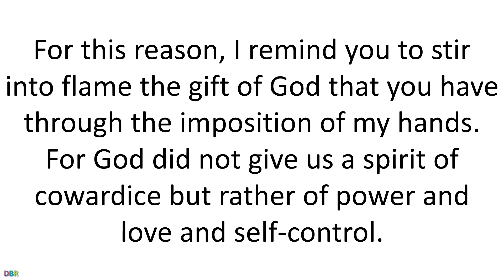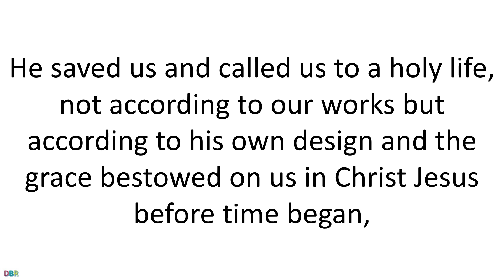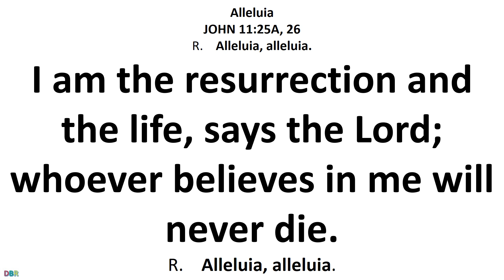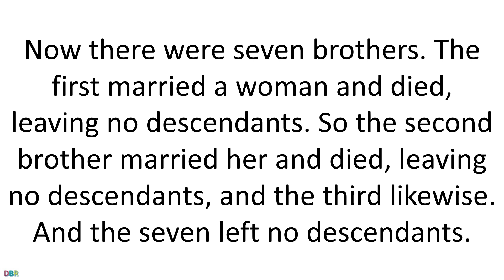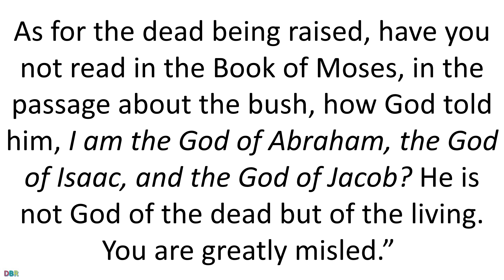03 June 2020 Catholic Mass Daily Bible Reading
03 June 2020 Catholic Mass Daily Bible Reading
June 3, 2020
Memorial of Saint Charles Lwanga and Companions, Martyrs
Lectionary: 355
Reading 1  2 TM 1:1-3, 6-12
Paul, an Apostle of Christ Jesus by the will of God
for the promise of life in Christ Jesus,
to Timothy, my dear child:
grace, mercy, and peace from God the Father
and Christ Jesus our Lord.
I am grateful to God,
whom I worship with a clear conscience as my ancestors did,
as I remember you constantly in my prayers, night and day.
For this reason, I remind you to stir into flame
the gift of God that you have through the imposition of my hands.
For God did not give us a spirit of cowardice
but rather of power and love and self-control.
So do not be ashamed of your testimony to our Lord,
nor of me, a prisoner for his sake;
but bear your share of hardship for the Gospel
with the strength that comes from God.
He saved us and called us to a holy life,
not according to our works
but according to his own design
and the grace bestowed on us in Christ Jesus before time began,
but now made manifest
through the appearance of our savior Christ Jesus,
who destroyed death and brought life and immortality
to light through the Gospel,
for which I was appointed preacher and Apostle and teacher.
On this account I am suffering these things;
but I am not ashamed,
for I know him in whom I have believed
and am confident that he is able to guard
what has been entrusted to me until that day.
Responsorial123:1B-2AB, 2CDEF
R.    (1b)  To you, O Lord, I lift up my eyes.
To you I lift up my eyes
who are enthroned in heaven.
Behold, as the eyes of servants
are on the hands of their masters.
R.    To you, O Lord, I lift up my eyes.
As the eyes of a maid
are on the hands of her mistress,
So are our eyes on the LORD, our God,
till he have pity on us.
AlleluiaJOHN 11:25A, 26
I am the resurrection and the life, says the Lord;
whoever believes in me will never die.
R.    Alleluia, alleluia.
GospelMK 12:18-27
Some Sadducees, who say there is no resurrection,
came to Jesus and put this question to him, saying,
“Teacher, Moses wrote for us,
If someone’s brother dies, leaving a wife but no child,
his brother must take the wife
and raise up descendants for his brother.
Now there were seven brothers.
The first married a woman and died, leaving no descendants.
So the second brother married her and died, leaving no descendants,
and the third likewise.
And the seven left no descendants.
Last of all the woman also died.
At the resurrection when they arise whose wife will she be?
For all seven had been married to her.”
Jesus said to them, “Are you not misled
because you do not know the Scriptures or the power of God?
When they rise from the dead,
they neither marry nor are given in marriage,
but they are like the angels in heaven.
As for the dead being raised,
have you not read in the Book of Moses,
in the passage about the bush, how God told him,
I am the God of Abraham, the God of Isaac,
and the God of Jacob?
He is not God of the dead but of the living.
You are greatly misled.”